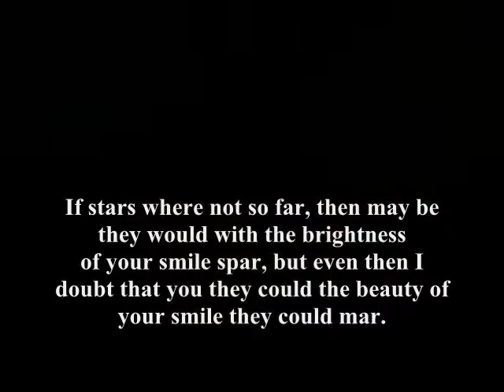the brightness of your smile spar,.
do.
do so
Money is an excellent servant, but the host
very bad.